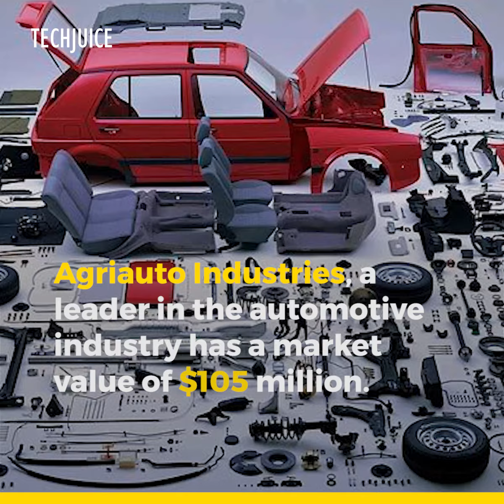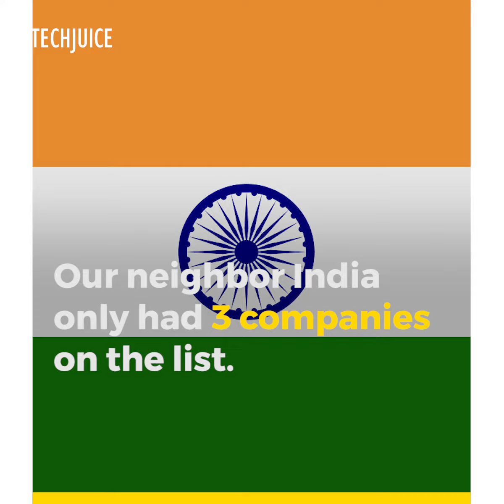Five Pakistani companies make it to Forbes ‘Best Under A Billion’